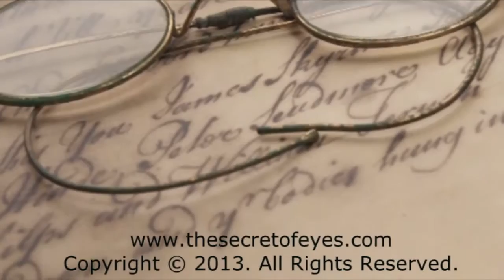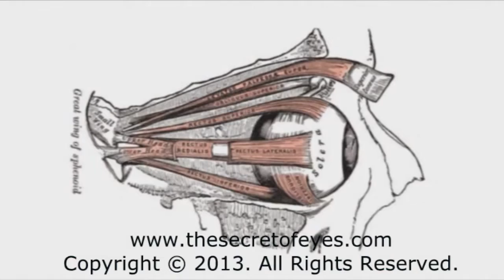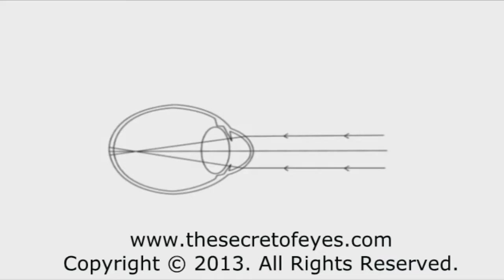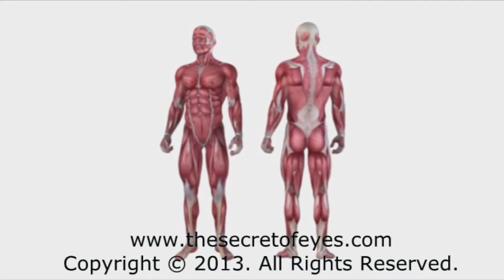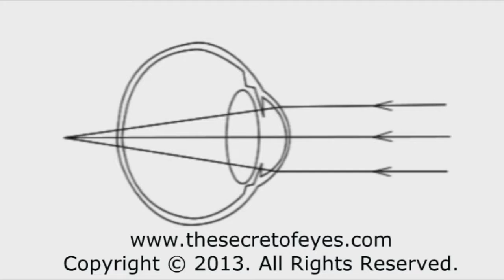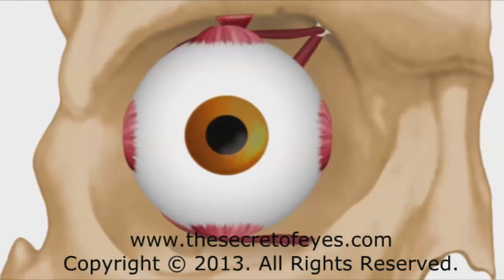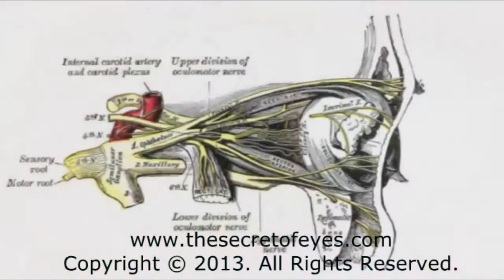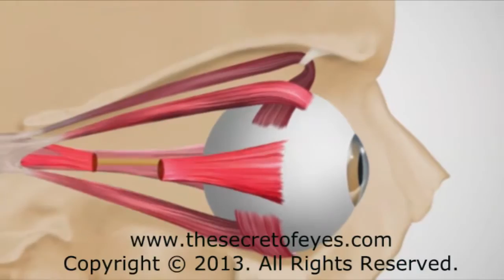How to restore eyesight yourself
You  CAN   restore  your  vision  with  this  video  program!
Some   people   could   do   it   in   6   days,   some   even  in  1  day!
Take  your  glasses  off   today!